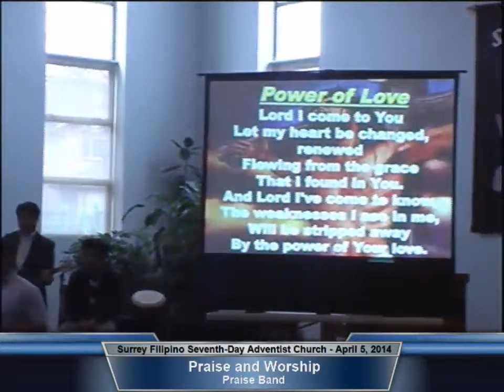Draw me close to you - He Lives - and other praises... SFSDA Mend's Band